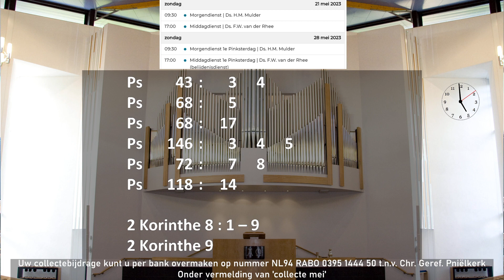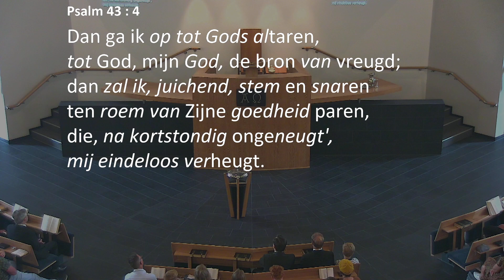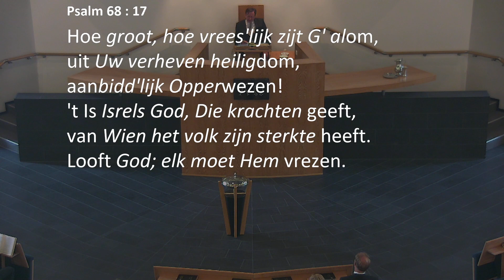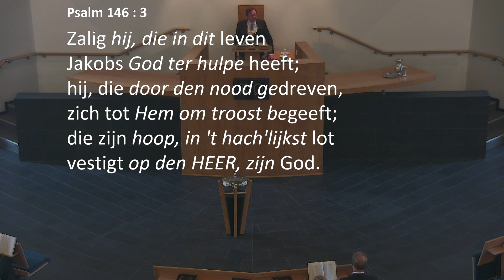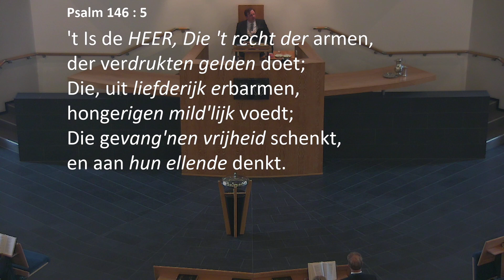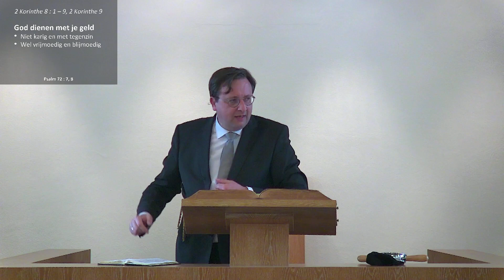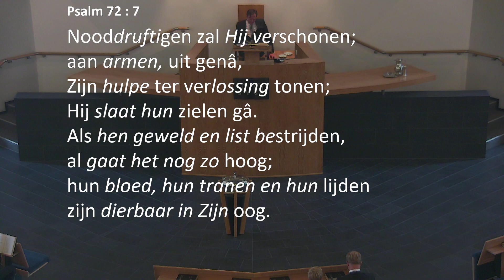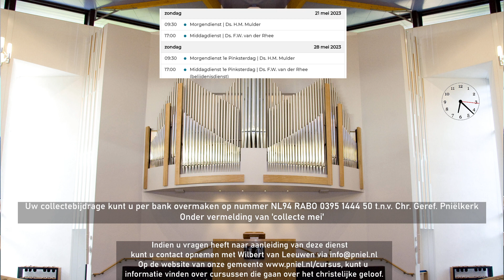Kerkdienst van 21-05-2023 Middagdienst